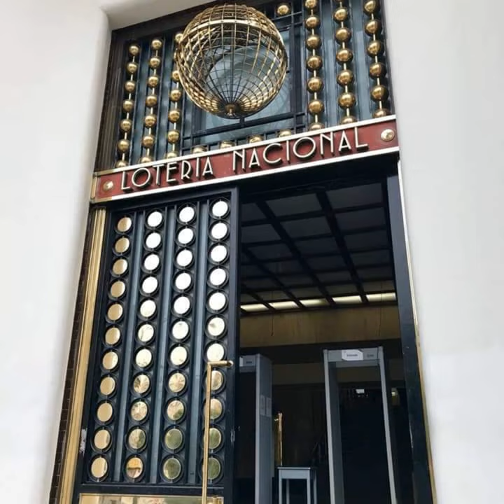MI TIERRA MEXICANA TURISMO BIENVENIDOS ORGULLO MEXICANO FUNDADOR LIC. DELFINO CORNEJO TORRES